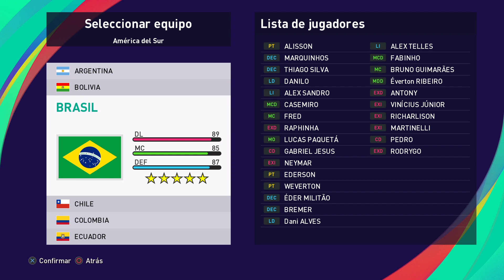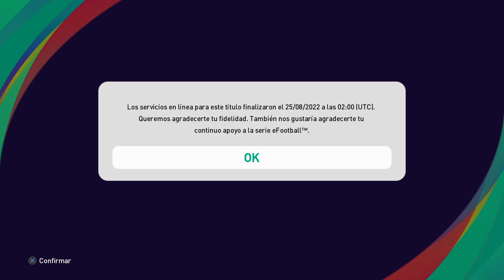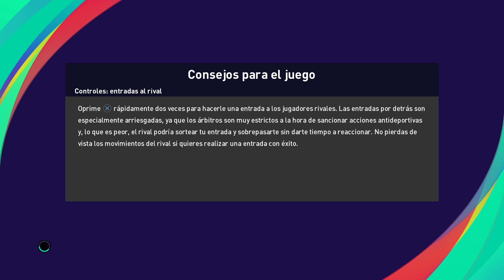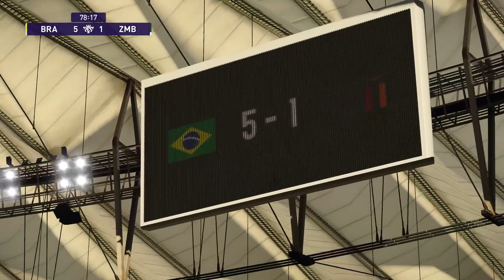Destacado: PARTIDOS FIFA SELECCIONES 3 PARTIDO